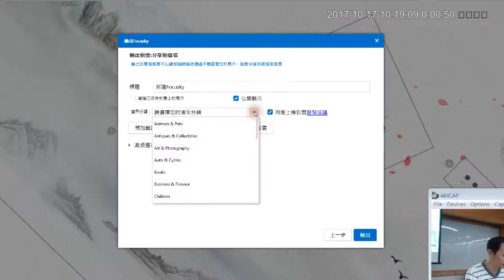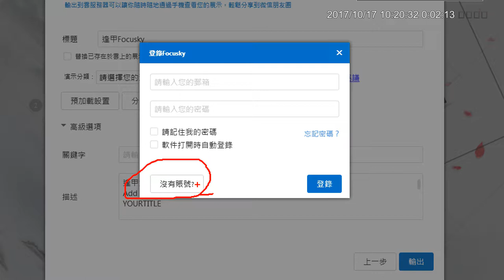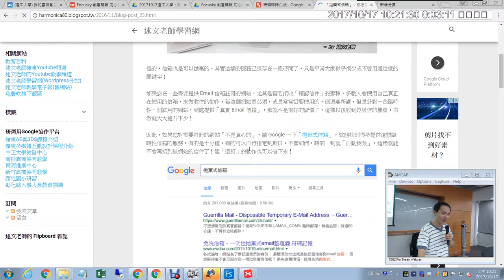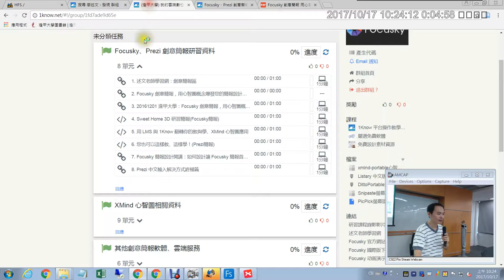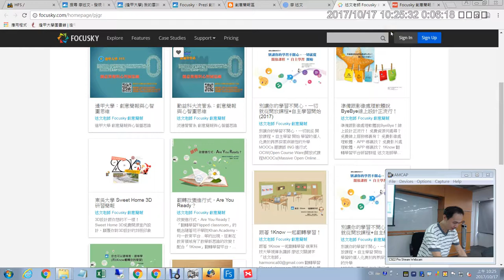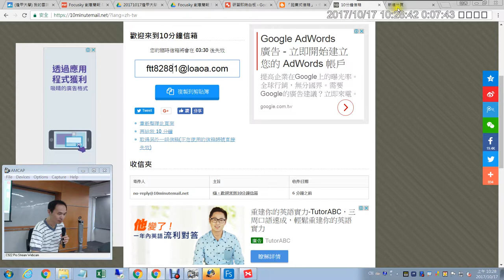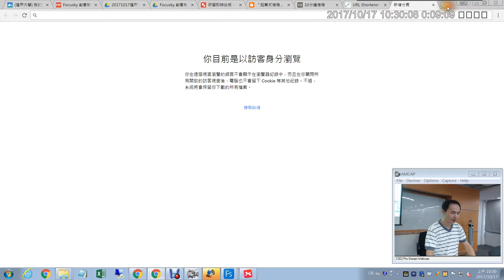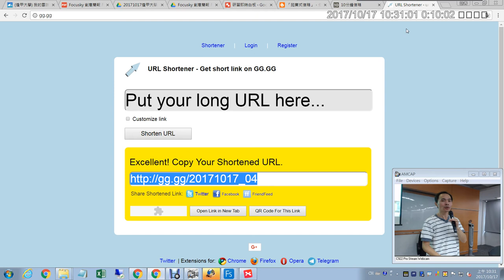11：Focusky的輸出類型介紹、拋棄式信箱、gg gg短址服務